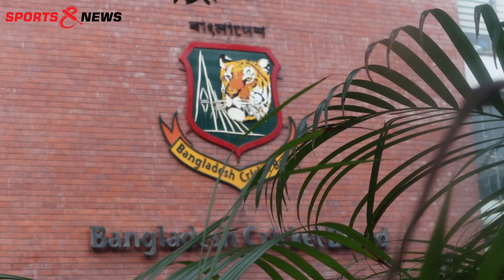কাকে খোঁ'চা দিলেন রাজ্জাক,মাশরাফির প্রশ্ন কেন লিখলি এ কথা? World Cup 2023 | Sports and News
বিশ্বকাপের ঠিক আগ মূহুর্তে এমন পরিস্থিতি দলের ওপর যেন প্রভাব না পড়ে তাই মাশরাফি যুক্তি দিয়ে দুজনের কথার উওর দেয়ার চেষ্টা করেন,উদ্দেশ্য ছিল বিশ্বকাপ খেলতে যাওয়া ক্রিকেটাররা যেন এই সব ইস্যূতে প্রভাবিত না হয়।

𝑻𝒉𝒊𝒔 𝒄𝒐𝒏𝒕𝒆𝒏𝒕 𝒊𝒔 𝒄𝒐𝒑𝒚𝒓𝒊𝒈𝒉𝒕𝒆𝒅 𝒕𝒐 ''𝗦𝗽𝗼𝗿𝘁𝘀 𝗮𝗻𝗱 𝗡𝗲𝘄𝘀''. 𝑳𝒆𝒈𝒂𝒍 𝒂𝒄𝒕𝒊𝒐𝒏 𝒘𝒊𝒍𝒍 𝒃𝒆 𝒕𝒂𝒌𝒆𝒏 𝒂𝒈𝒂𝒊𝒏𝒔𝒕 𝒕𝒉𝒐𝒔𝒆 𝒘𝒉𝒐 𝒗𝒊𝒐𝒍𝒂𝒕𝒆 𝒕𝒉𝒆 𝒄𝒐𝒑𝒚𝒓𝒊𝒈𝒉𝒕 𝒐𝒇 𝒕𝒉𝒆 𝒇𝒐𝒍𝒍𝒐𝒘𝒊𝒏𝒈 𝒎𝒂𝒕𝒆𝒓𝒊𝒂𝒍 𝒑𝒓𝒆𝒔𝒆𝒏𝒕𝒆𝒅.